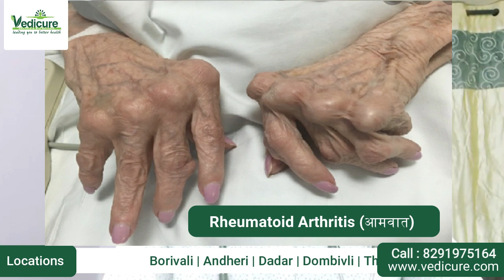Doctors review Vedicure's Rhumaved Tablets | Dr Prasad - Ayurveda Expert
जाणून घ्या आमच्या तज्ञ डॉक्टरांकडून हृमातोईड आर्थरायटीस ला नियंत्रित ठेवणाऱ्या हृमावेद टॅबलेट ची उपयोगिता, घटक द्रव्य व त्याचे वैशिष्ट्य! पाहा संपूर्ण व्हिडिओ!

For more query or appointment:-